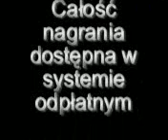"Wiedza tajemna", którą zyska "sanatorskie" PiS: o wywiadzie wojskowym - Stanisław Michalkiewicz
"Nie da się ukryć, że w 1987 roku założyłem wraz z panami Januszem Korwin-Mikkem i - zacznijmy od najważniejszej osoby - śp. Stefanem Kisielewskim założyliśmy UNIĘ POLITYKI REALNEJ i zaraz potem tłumaczyłem sie w Pałacu Mostowskich z założenia nielegalnej organizacji. Historia się powtarza. Wygląda na to, że teraz też będę musiał się tłumaczyć z czegoś znowu, niekoniecznie z założenia jakiejś organizacji, bo dowiedziałem się, że wczoraj Krajowa Radia Radia i Telewizji poprosiła radio Maryja o wyjaśniania w związku z moim znanym felietonem na falach tego radia, ponoć napłynęło sporo skarg i Ojciec Dyrektor będzie się musiał znowu tłumaczyć. Ale teraz - wygląda na to, że wychynęła »brzydka sprawa«, o której napisałem na mojej witrynie - związana z odpowiedziami funkcjonariuszów Kancelarii Rady Ministrów na temat spotkania pana premiera Marcinkiewicza z panem Harrisem z żydowskiej organizacji, w których nie ma słowa wyjaśnienia na temat tego spotkania, choć komunikat biura amerykańskiego Komitetu Żydowskiego, relacjonującego te spotkanie, stwierdza, że »w sprawie żydowskich roszczeń majątkowych Sejm powinien uchwalić ustawę, JESZCZE W TYM ROKU«, używając tych słów, których ja zacytowałem w swoim felietonie na falach radia Maryja" - Stanisław Michalkiewicz opisuje zdumiewające wysiłki Kancelarii Rady Ministrów, której funkcjonariusze najwyraźniej starają się ukryć zobowiązanie premiera Marcinkiewicza podjęte wobec środowisk żydowskich...